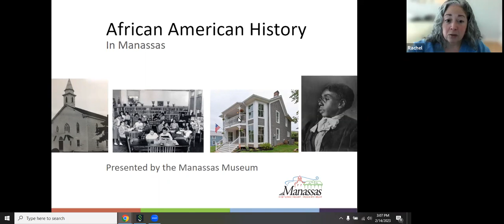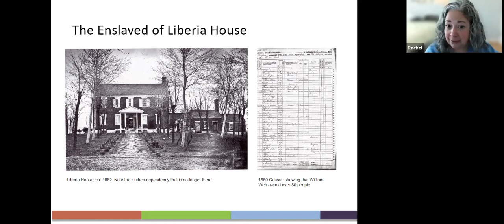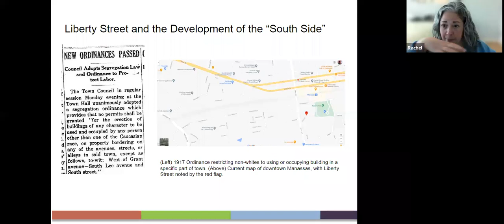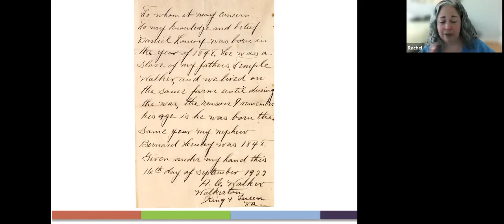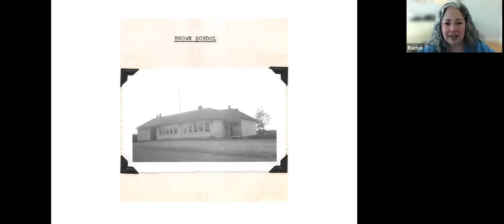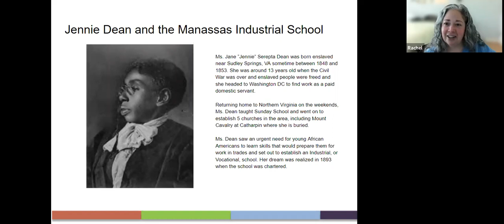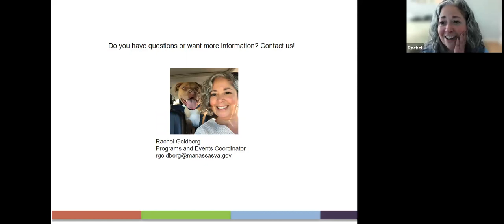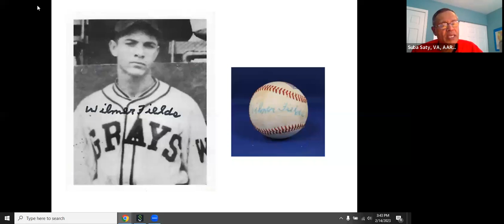Black History in Manassas, Virginia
Black history is American history -- and Manassas History. Gain a more nuanced picture of American history through this exploration of Black life in Manassas: the stories of an enslaved woman who met and shook hands with a president, another woman born enslaved and with no formal education who founded a school for African American students that was in continuous operation for over 40 years, and a local family that helped establish the community’s first black church and its first primary school for African American children. Join AARP Virginia’s Tuesday Explorers as we learn about these important people and places from guest speaker Rachel Goldberg, the programs and events coordinator at the Manassas Museum.